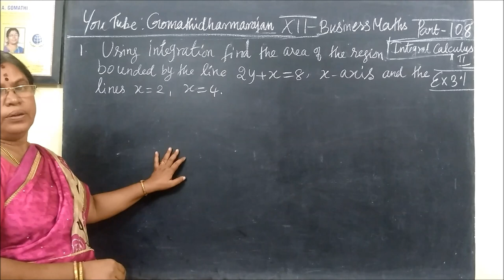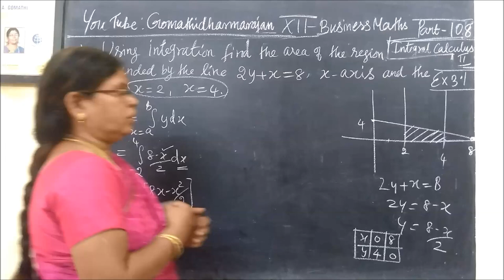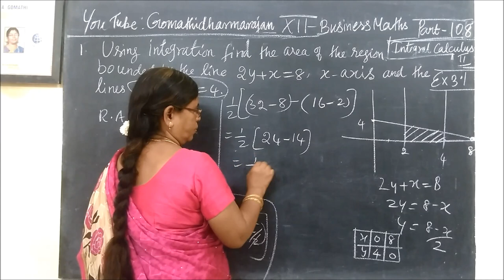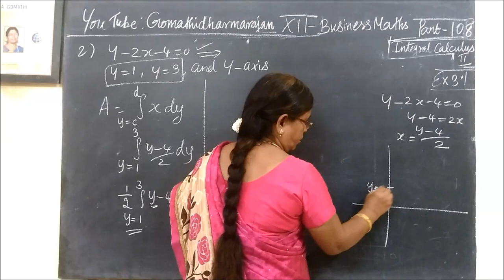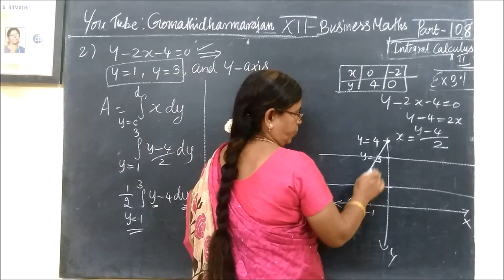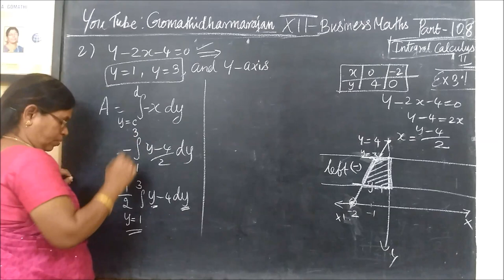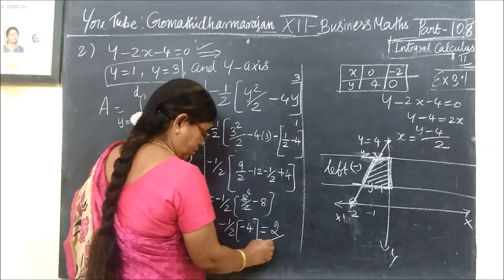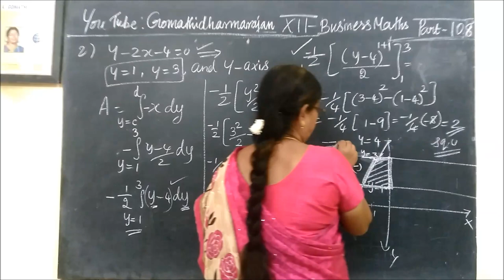12-BM Ex-3.1-1and 2 Int calculus-II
12th B Maths- [Part-108] Ex-3.1-sum 1 and 2 Int calculus-II  @Gomathidharmarajan
12thவணிககணிதம் தொகைநுண்கணிதம்II